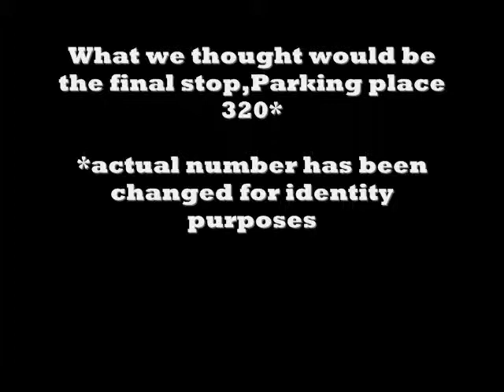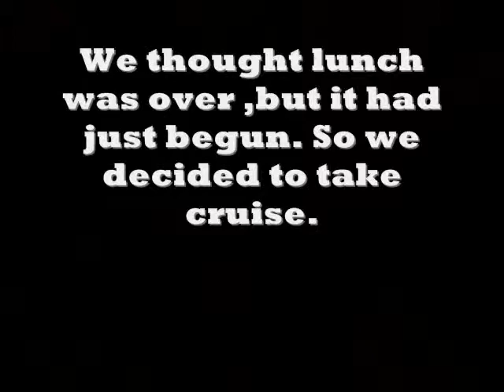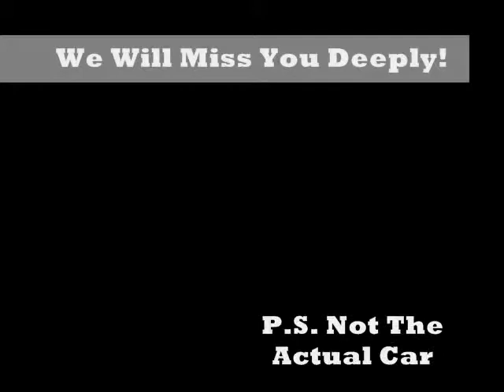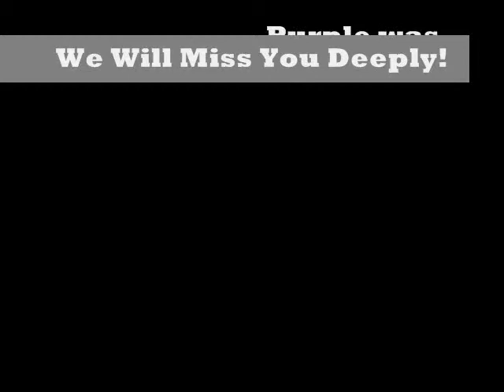Velvet Plum OldsMobile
The Last day we would have the Plum Velvet 94 Ninety-eight.
We had to make it memorable,so we decided to document it.
1st Destination: Wendys
2nd Destination: Parking Spot
Final destination: Cruising
In between that we Eff with his Grandma's Ess,Chat with a worker,move a Bengay Bomber,gossip,miss some trash can shots,get embarassed, laugh,and make memories that we will never forget.!
We Love You and miss you Plum Velvet 94 Ninety-Eight!
(Que Titanic Music)